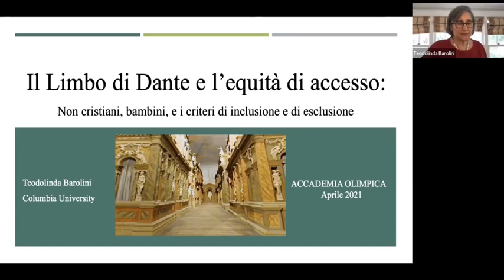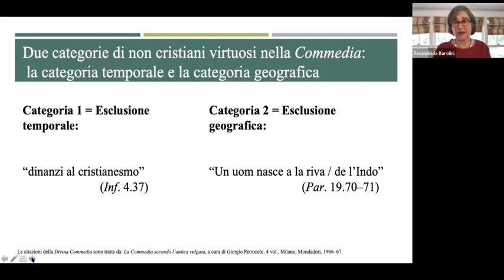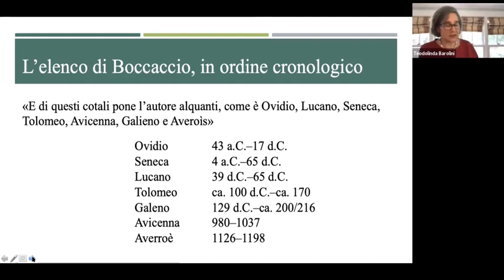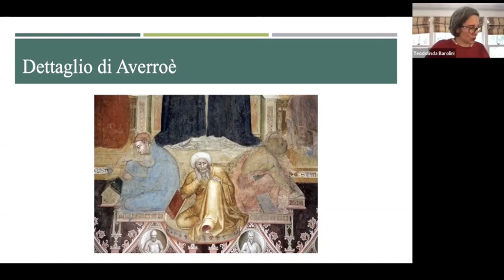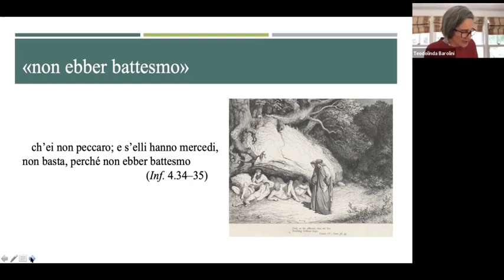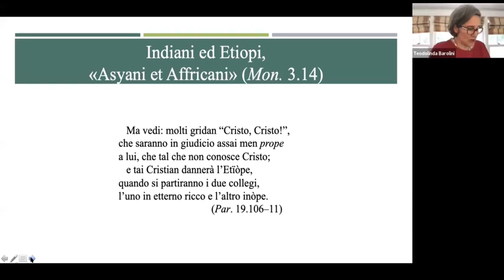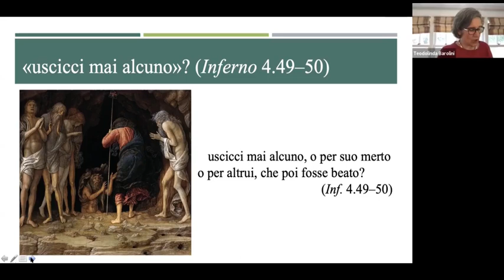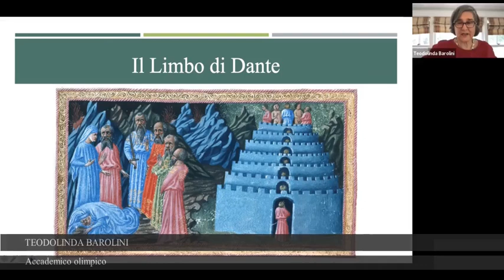700° Dante - Il limbo di Dante e l'equità di accesso - Lezione di Teodolinda Barolini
Secondo appuntamento dell'Accademia Olimpica per celebrare il settimo centenario della morte di Dante.
Venerdì 30 aprile 2021, ore 17 - Evento online

Saluto del presidente dell'Accademia Olimpica, Gaetano Thiene
Introduzione di Paolo Lanaro, accademico olimpico

Lezione di Teodolinda Barolini, accademico olimpico